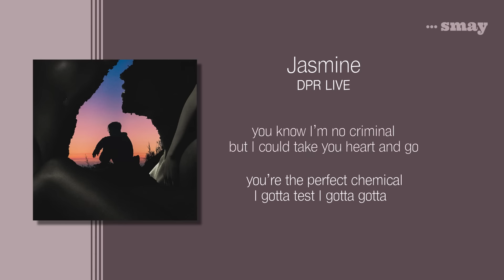DPR LIVE(디피알라이브) - Jasmine(쟈스민) 가사ㅣLyricㅣsmay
DPR LIVE - Jasmine

〉 장르 : 힙합
〉 작곡 : 코드쿤스트
〉 편곡 : 코드쿤스트
〉 앨범 : Jasmine